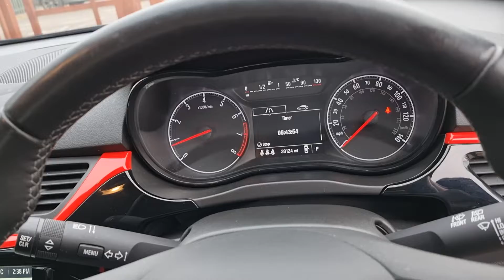Corsa 1.4 Griffin Hatch 5dr Auto